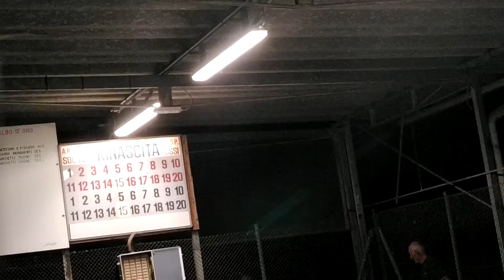18R 15V Giocata finale con show di Pio Pio all'inizio del video.....